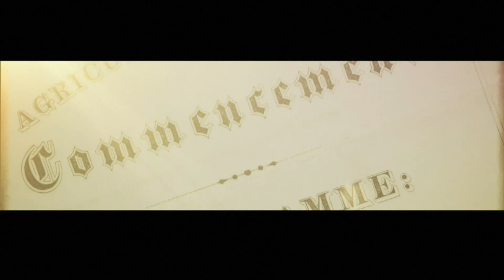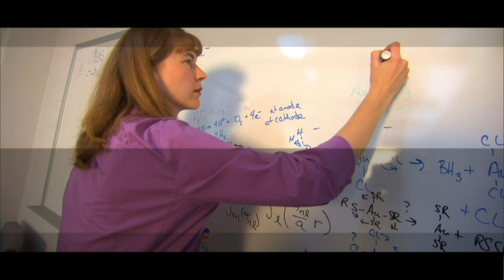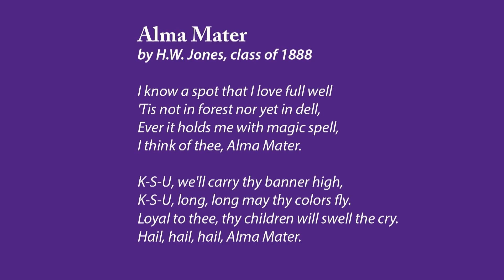K-State Commencement - Spring 2015 | Human Ecology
Commencement Ceremony Schedule:

Technology and Aviation, 10 a.m., Student Life Center, K-State Salina

Graduate School, 1 p.m., Bramlage Coliseum
Veterinary Medicine, 3:30 p.m., McCain Auditorium